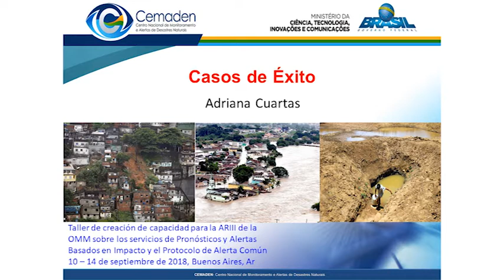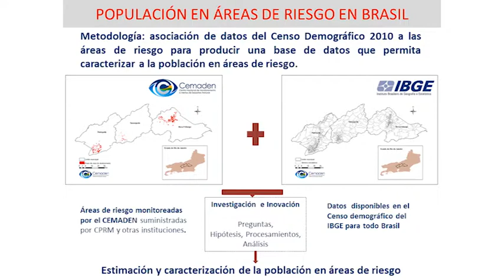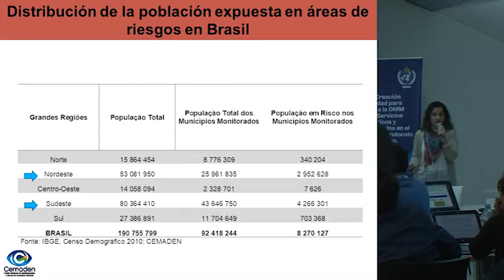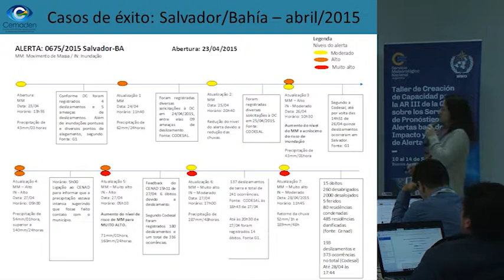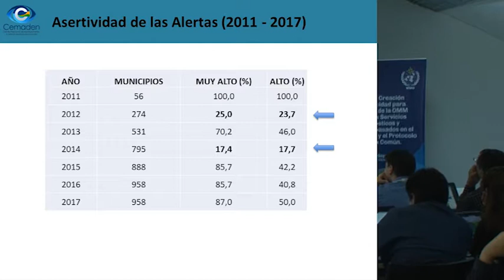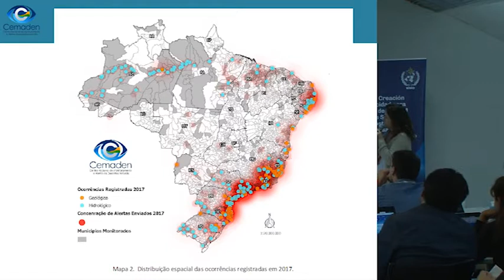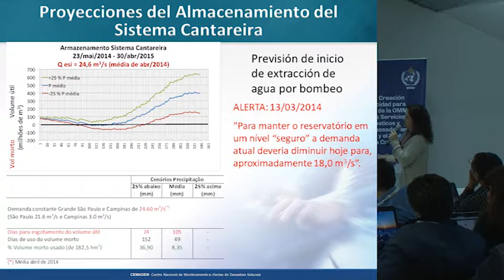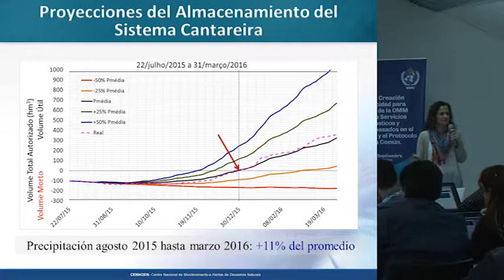IBF Casos de exito